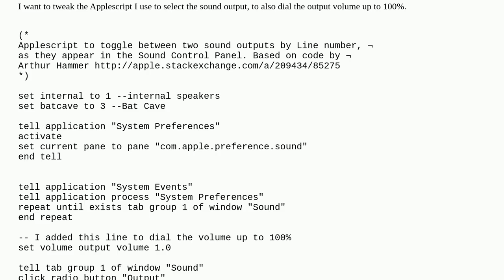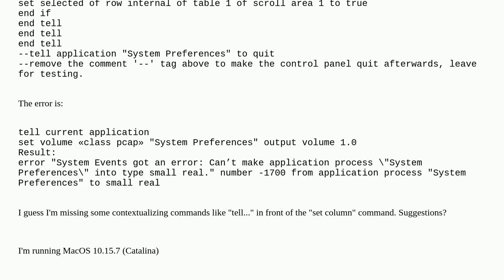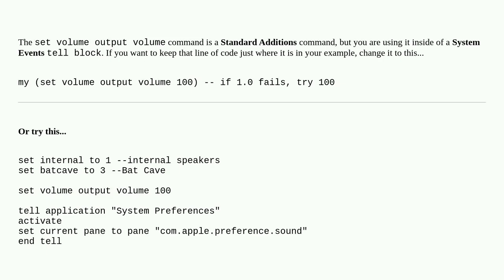Apple: How to use Applescript to set output sound volume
How to use Applescript to set output sound volume

A special thanks goes out to the community

  applescript system-prefs sound-volume audio